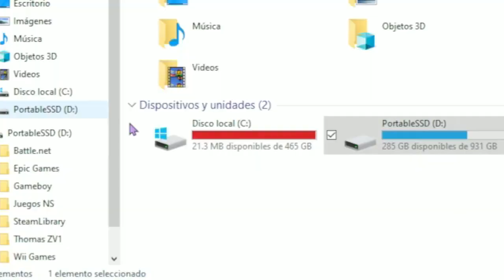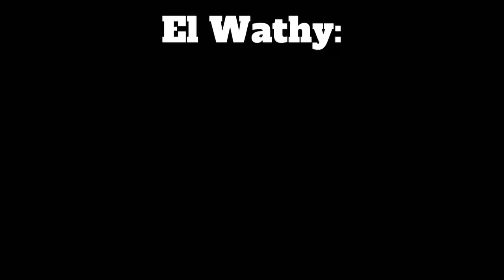Jugando Mario Party con los kbros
Video del anterior canal de YouTube